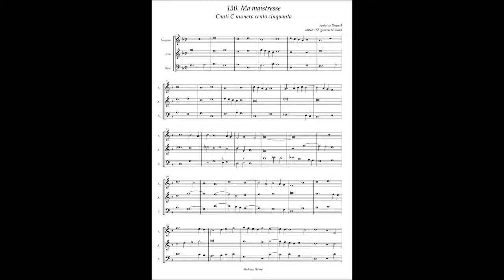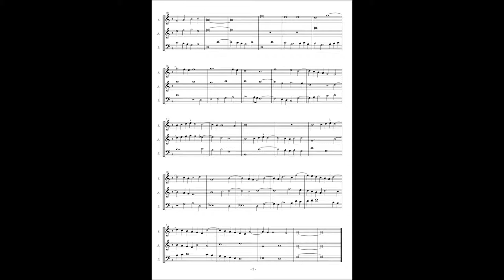Canti C No.130 Antoine Brumel "Ma maistresse"